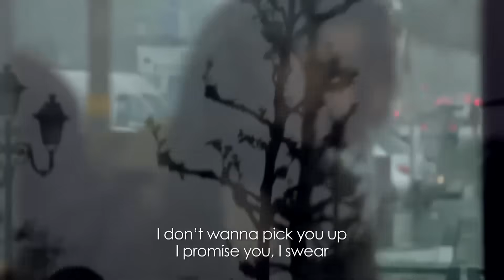„Ничия земя“- Заслепени от неона (09.12.2023) - част 2